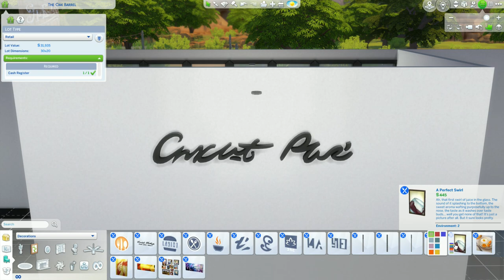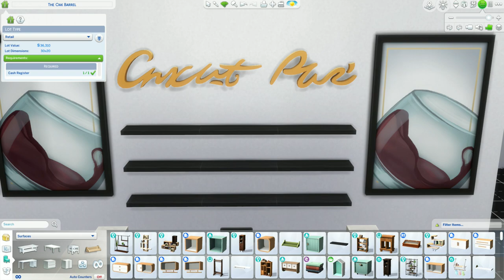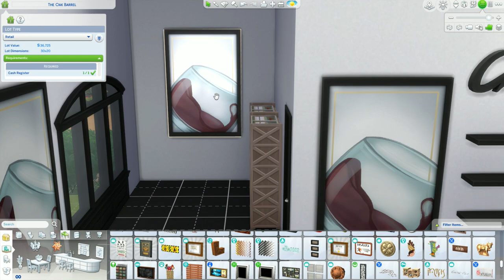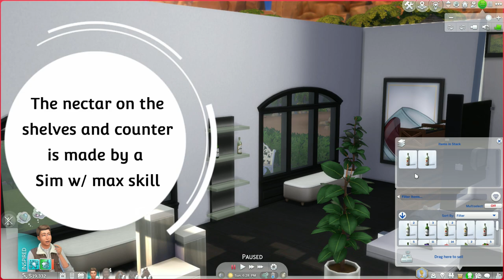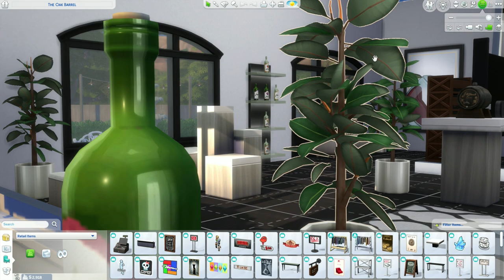Modern Nectar Store | The Sims 4 speed build no CC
In this video I'm building a functional nectar store in The Sims 4. No cc.
There's a sweet surprise in this video!
Modern Nectar Store is available in The Sims 4 gallery, my ID: nightsky90s